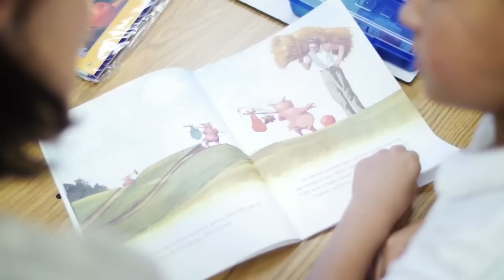Reading Partners -- Principal Manuel Huezo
When Reading Partners came to Peter Burnett Elementary, it brought with it resources and personal connections that Principal Manuel Huezo says makes his school better. Watch and see.